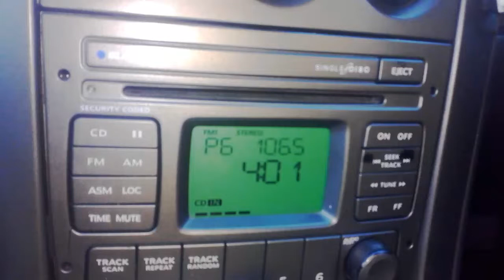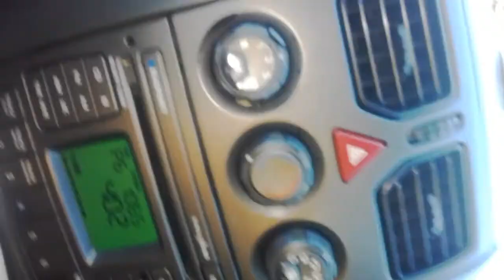Hughsy and kate theme song kiis 106.5 sydney